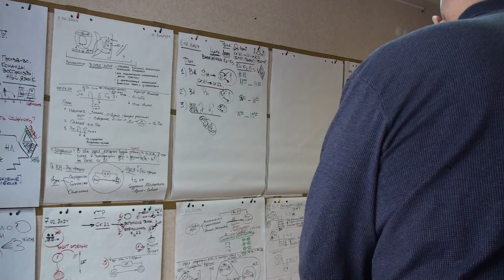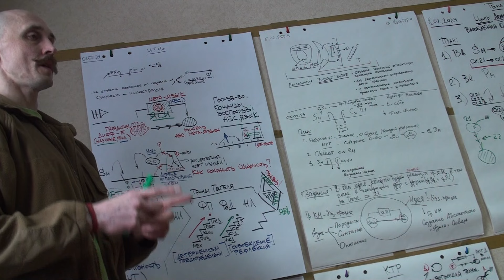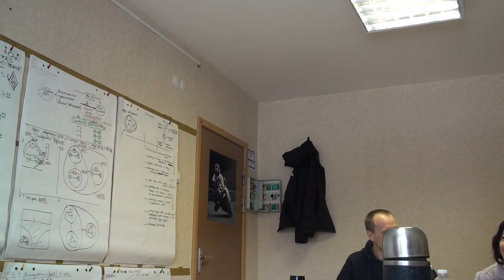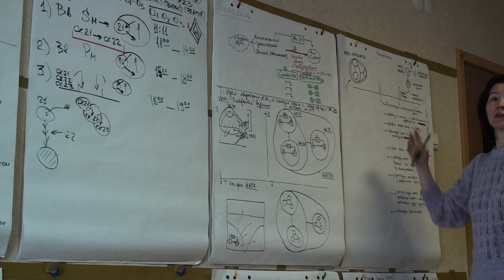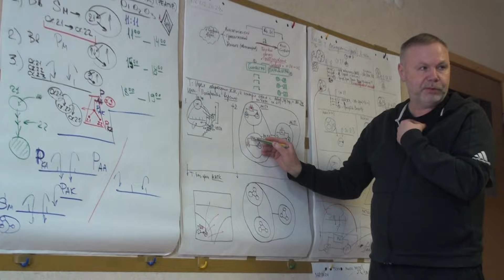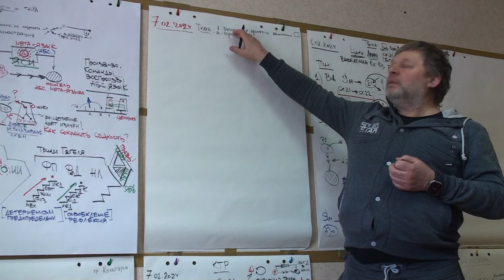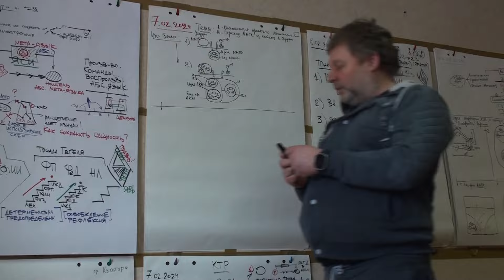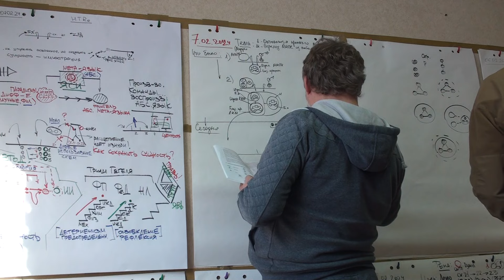Понимание задачи игротехником КМ группы (ННД) 8.02.2024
Большая Игра ММПК zима 2024
Группа культуры мышления. ИТ-ННД.
Орг Деятельностно-Рефлексивно-Мыслительная Игра ММПК 2024 года. Тема: онтологизация проектировочного мышления верховного стратега любой иерархии.